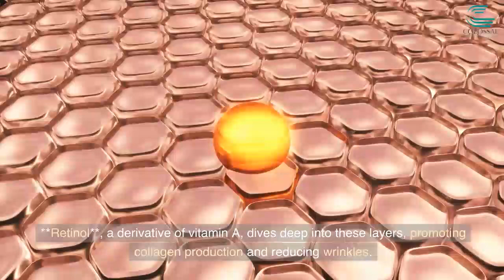วิทยาศาสตร์กับเครื่องสำอาง (Science of Cosmetics)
By Colossal International